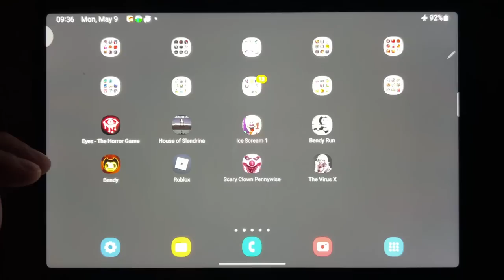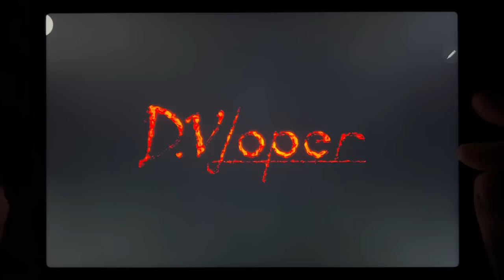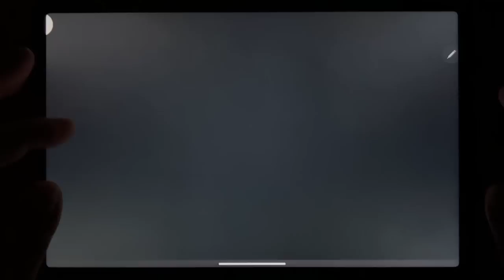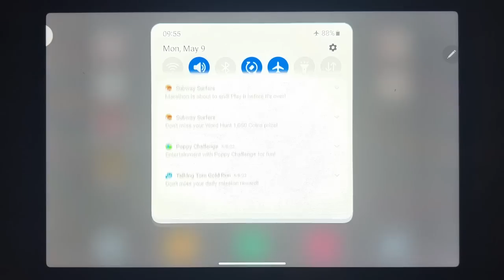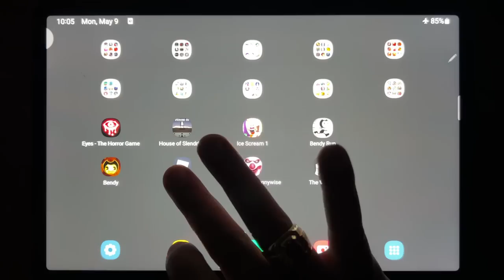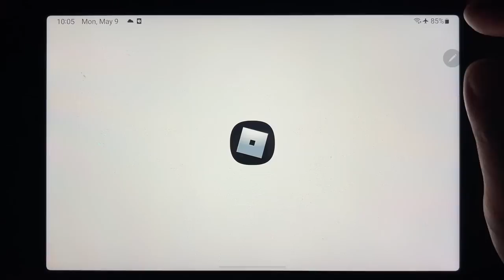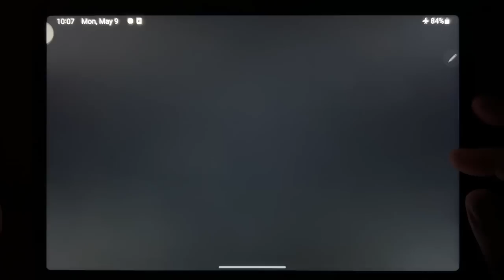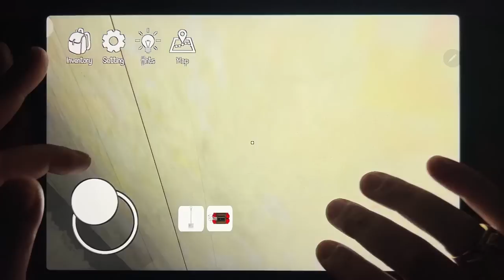Eyes - The Horror Game, House of Slendrina, Ice Scream 1, Bendy Run, Bendy Chapter 1, Roblox...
Eyes - The Horror Game, House of Slendrina, Ice Scream 1, Bendy Run, Bendy Chapter 1, Roblox, Scary Clown Pennywise, The Virus X